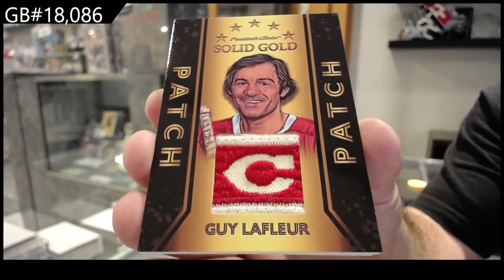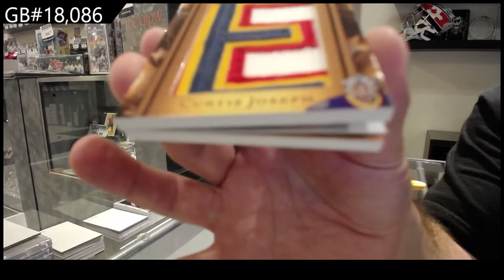21-22 President's Choice Solid Gold Hockey Box Break - C&C GB #18,086